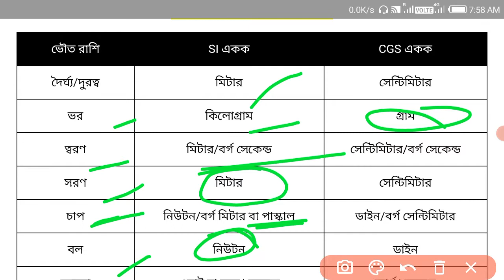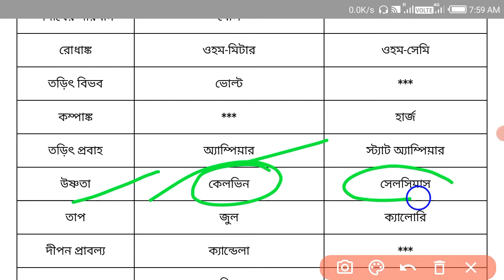বিভিন্ন ভৌতরাশির একক SI ও CGS পদ্ধতিে । General Science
বিভিন্ন ভৌতরাশির একক